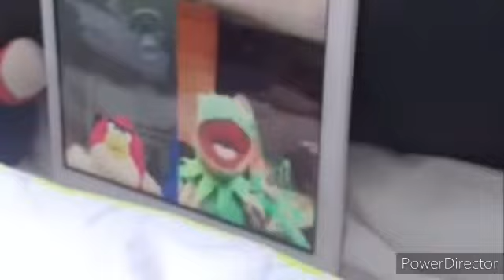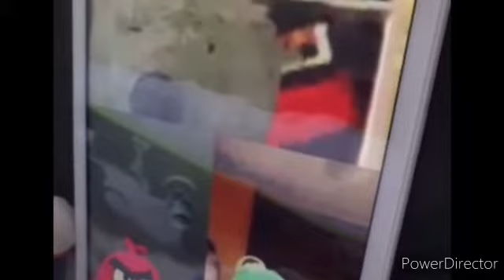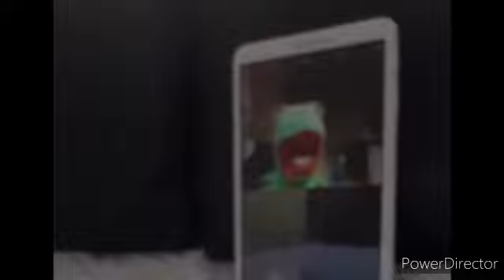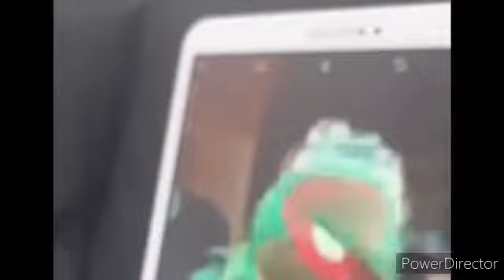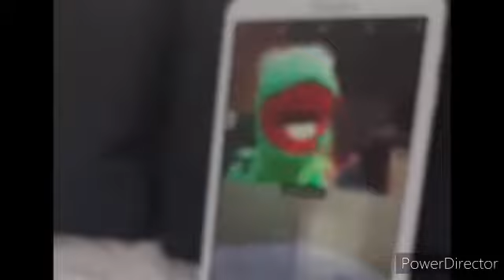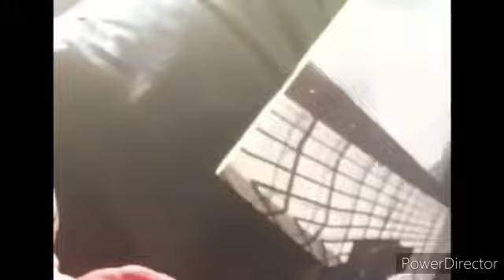Scrat Travels Season 3 Episode 2: The New House!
logic is dumb